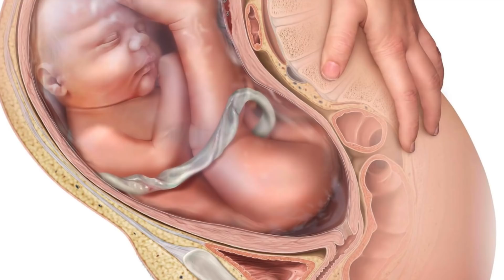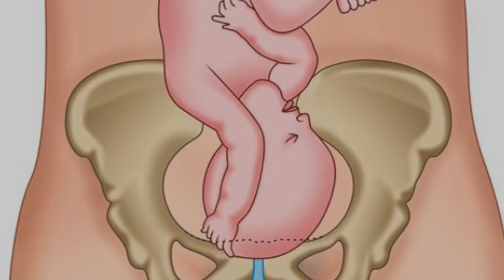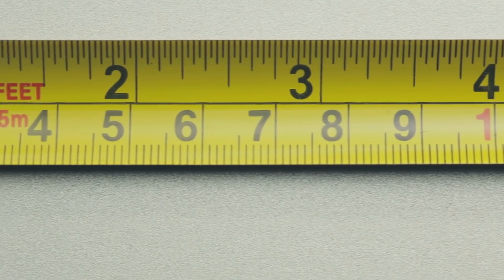Une Femme Accouche dans sa Baignoire et Fait une Découverte Choquante